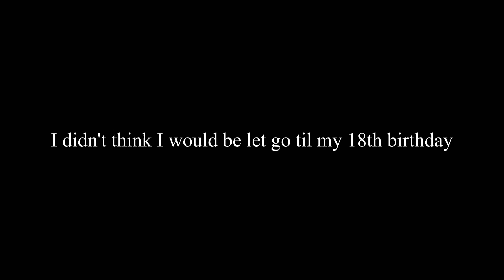Update *March 7, 2021*